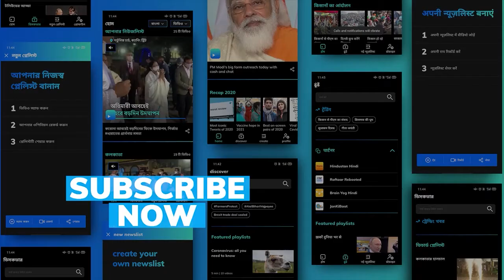চোখ রাঙাচ্ছে ঘূর্ণিঝড় জাওয়াদ, ৯৫টি ট্রেন বাতিল করল পূর্ব উপকূল রেলওয়ে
চোখ রাঙাচ্ছে আরও একটা ঘূর্ণিঝড় জাওয়াদ(Jawad) । আবহাওয়া দফতর সূত্রে খবর, বঙ্গোপসাগরে তৈরি নিম্নচাপ ক্রমশ শক্তি বাড়াচ্ছে । নিম্নচাপটি ঘূর্ণিঝড়ে পরিণত হয়ে শনিবারই উত্তর অন্ধ্রপ্রদেশ ও দক্ষিণ ওড়িশা উপকূলে আছড়ে পড়তে পারে । সেই পরিপ্রেক্ষিতেই অন্ধ্রপ্রদেশ ও ওড়িশায় সতর্কতামূলক ব্যবস্থা হিসাবে ৯৫টির মতো ট্রেন বাতিল করল পূর্ব উপকূল রেলওয়ে(East Coast Railway) । একটি সরকারি বিবৃতিতে জানানো হয়েছে, ২-৪ ডিসেম্বরের মধ্যে ওই জায়গাগুলি দিয়ে যাওয়া ট্রেনগুলি বাতিল করা হয়েছে ।

জাওয়াদ-এর নামকরণ করেছে সৌদি আরব । এর অর্থ উদার বা মহান । পশ্চিমবঙ্গেও এর প্রভাব পড়বে । ঘূর্ণিঝড় আছড়ে না পড়লেও, ভারী বৃষ্টির হাত থেকে বাঁচতে পারবে না রাজ্যের দক্ষিণের জেলাগুলি । আবহাওয়া দফতরের পূর্বাভাস অনুযায়ী ৪ ও ৬ ডিসেম্বর অর্থাৎ আগামী শনিবার থেকে সোমবারের মধ্যে গাঙ্গেয় পশ্চিমবঙ্গের জেলাগুলিতে হাল্কা থেকে মাঝারি বৃষ্টির সম্ভাবনা ।

৪ ডিসেম্বর শনিবার পূর্ব মেদিনীপুর জেলায় ভারী থেকে অতিভারী বৃষ্টির আশঙ্কায় কমলা সতর্কবার্তা জারি করা হয়েছে। পাশাপাশি ভারী বৃষ্টির আশঙ্কায় ওই দিনই পশ্চিম মেদিনীপুর, উত্তর ২৪ পরগনা, দক্ষিণ ২৪ পরগনা, ঝাড়গ্রাম এবং হাওড়া জেলায় হলুদ সতর্কতা জারি করা হয়েছে। ৫ ডিসেম্বর কমলা সতর্কতা জারি করা হয়েছে পূর্ব মেদিনীপুর, পশ্চিম মেদিনীপুর, উত্তর ২৪ পরগনা, দক্ষিণ ২৪ পরগনা, ঝাড়গ্রাম, কলকাতা ও হাওড়ায় ।